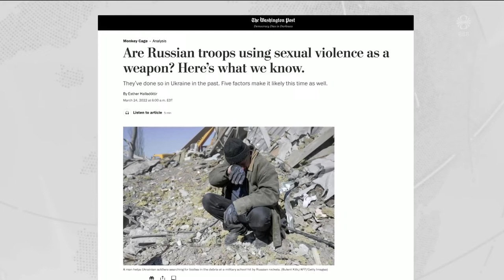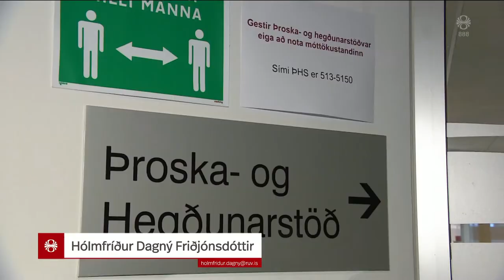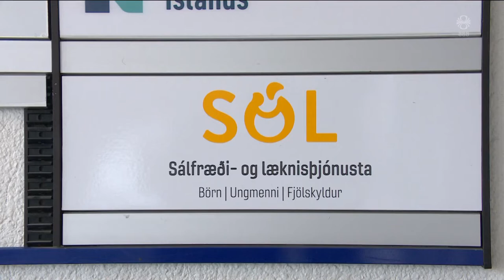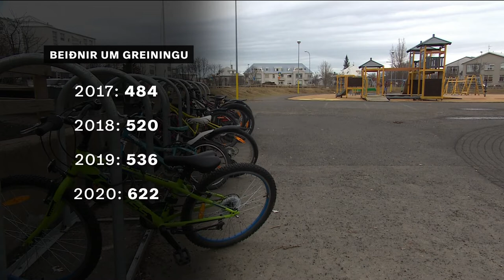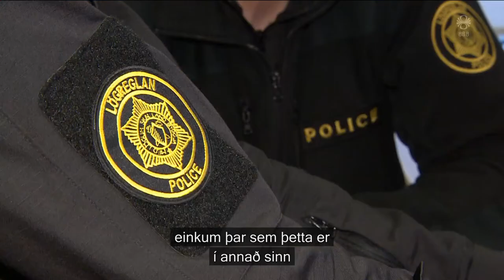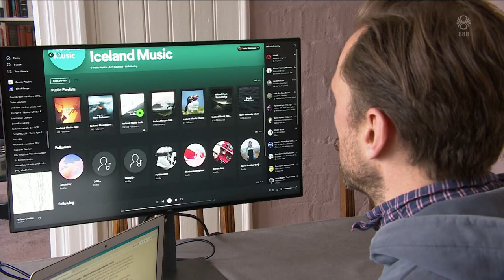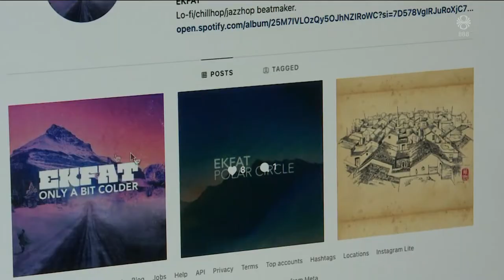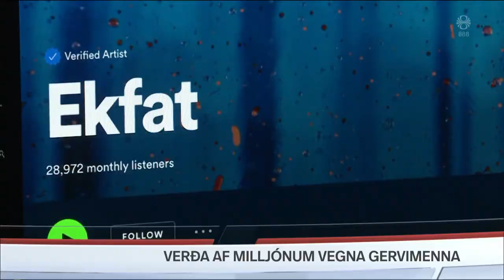Fréttir - 30. mar 2022